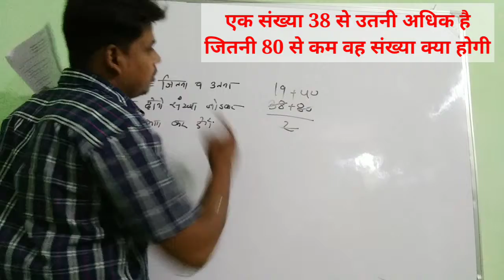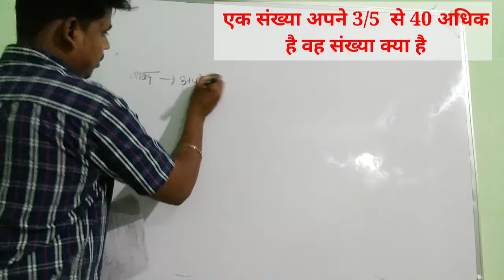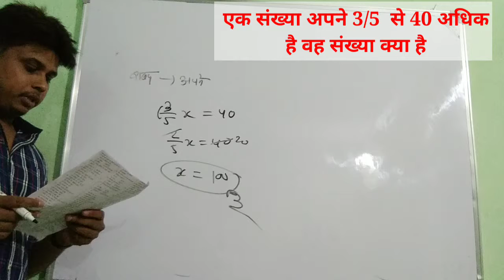railway exam question 2018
this video for railway exam